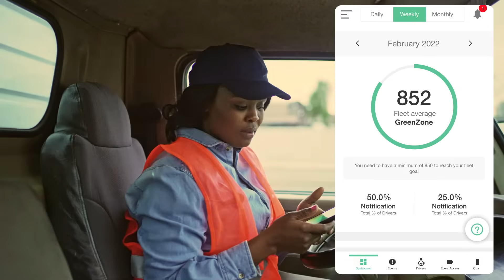AI Powered Smart Dashcam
Our HD dual and quad AI cameras record all drive time and provide forward and driver facing views and are built on AI / Edge computing platforms. Infrared technology ensures unparalleled video footage at night or other low light conditions.